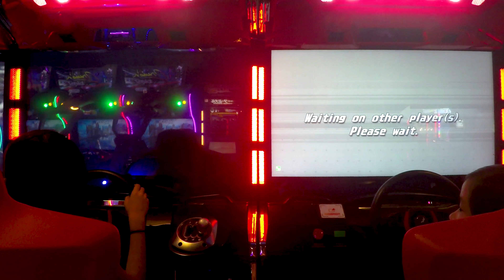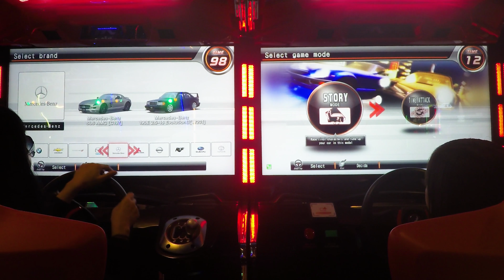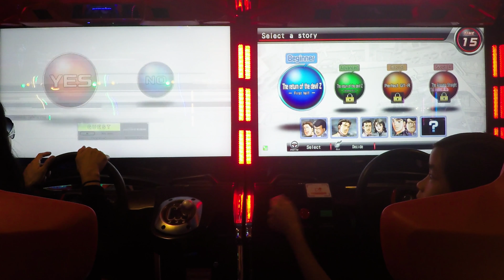Arcade Maximum Tune 5 Arcade Racing Game! レースゲーム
Arcade Maximum Tune 5 Arcade Racing Game with Rocky taking on Piper as the winner of that first Maximum Tune 5 Racing Game. Great Arcade Racing Video Game for some solid fun playing Maximum Tune 5 Racing Video Game. アメリカのゲームセンター レースゲーム 子供の楽しさ. Naglalaro Ang Mga Bata.

Maximum Tune 5 Arcade Video Game